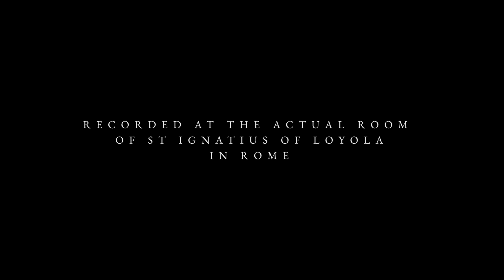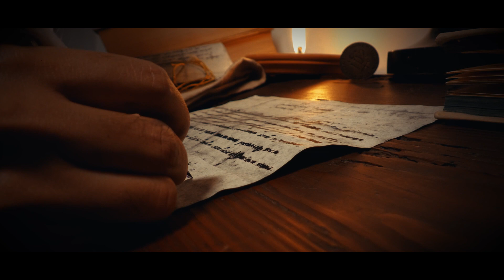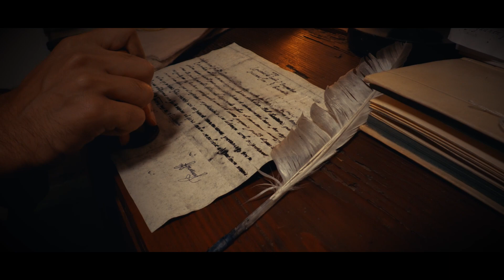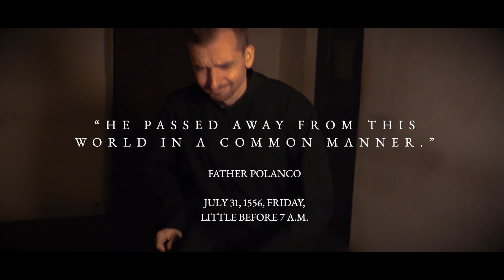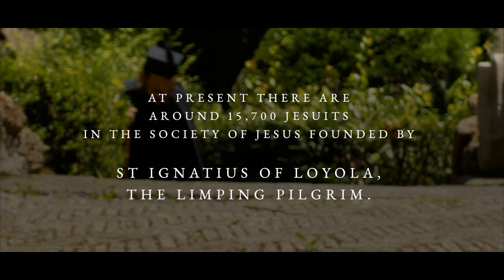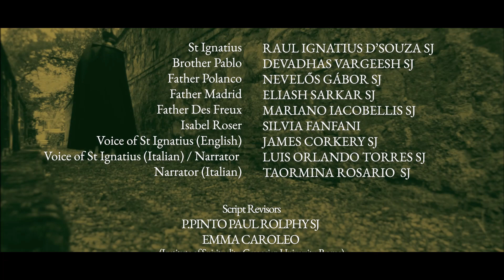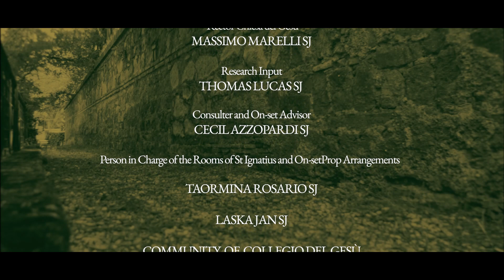A Limping Pilgrim || Last days of St. Ignatius || A film by Chamika Nipun SJ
A story inspired by real events about a limping pilgrim, Íñigo, who relied on God and placed his trust in Him totally. That pilgrim is Ignatius of Loyola. His reflection, at the end of his life in Rome, invites us to be pilgrims ourselves, using discernment along the way.